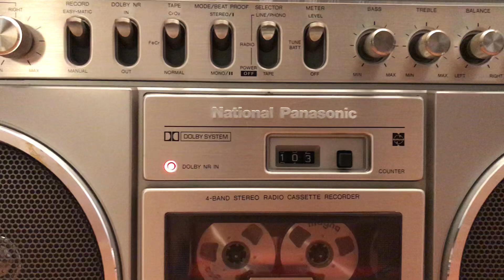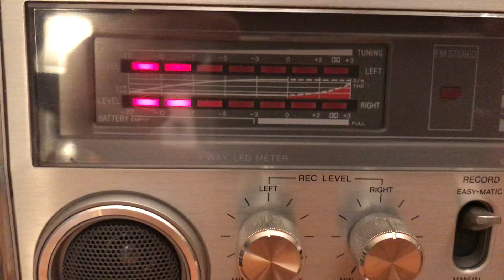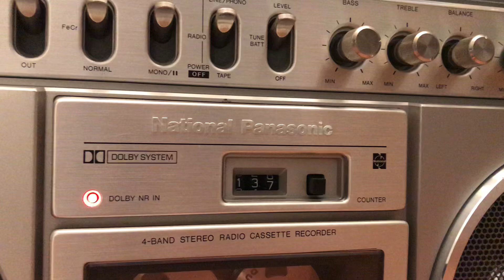National Panasonic RX-5500 FA stereo boombox 80s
Moscow´s calling. :-)